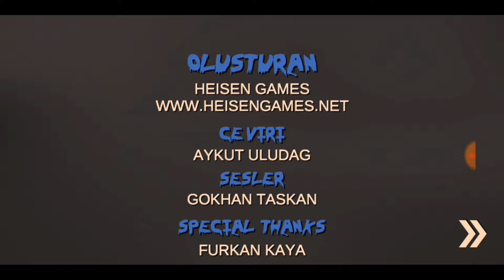Horror Hospital 2 Real Story In Hindi Part 2 | Horror Game